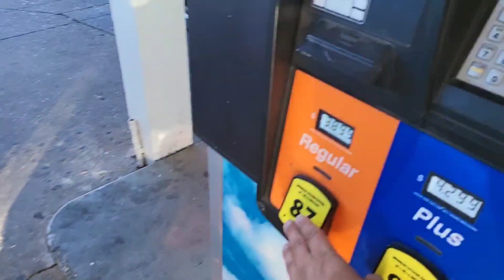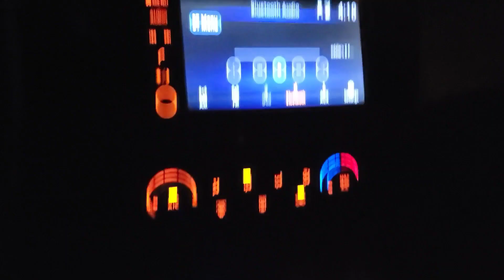$2308 ridesharing in a Nissan Sentra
If you sign up using my referal, send me your email I will give you my $99
30 minute course for free.

I just invited you to drive with Uber. Sign up and earn $2,400, guaranteed, after completing your first 200 trips. See how.

Hey, I’m earning with Uber and it’s a good time to return back.

buy a tesla and get 1000 free miles of charge at Super Chargers

How to make $2000+ weekly ridesharing

for all my links and ebooks

Hard work but well worth it, it's pretty simple for me I just work at least the 12 hours, pick up...drop off then pull over and wait nearby for the next call. I never eat out (usually) always have pre-made meals. I reduce downtime time to a minimum and always work the 8am to 10pm shift (it never fails) or 5 AM To 8/9Pm

I have built this routine through long hours and exhausting days driving,  but it works for me, and love it.

Trifecta meals are a must when I'm up 18 hours everyday. Eating healthy to perform better.

- This girl knows her stuff in ridesharing gigs, her cheap books are..